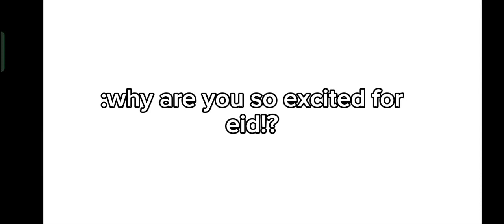sorry for not posting !!!